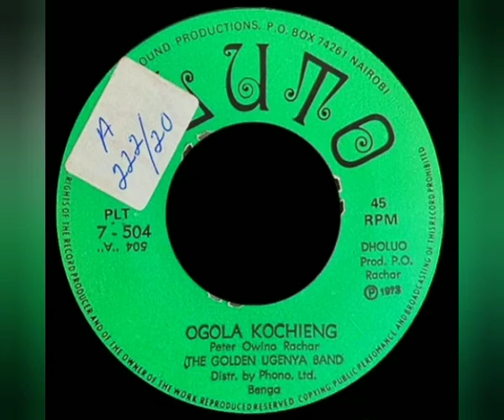The Golden Ugenya Band (Peter Owino Rachar) - Ogola Kochieng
Sello: Pluto - PLT 7-504
Formato: Vinil-Lp 45 RPM
Año: 1973
País: Kenya
Estilo: Dholuo